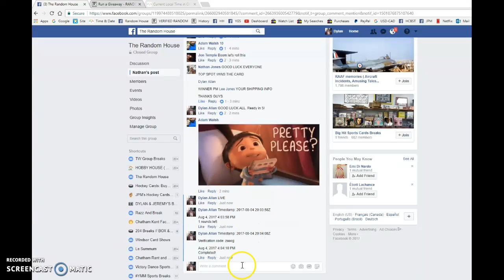Nathan's razz for Lee's Laine Ice /99 - 08/04/2017